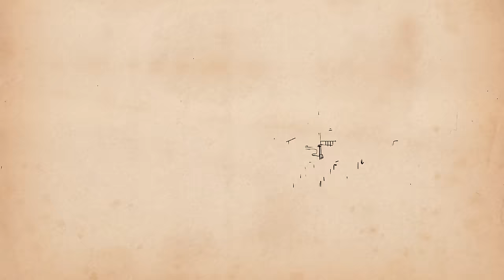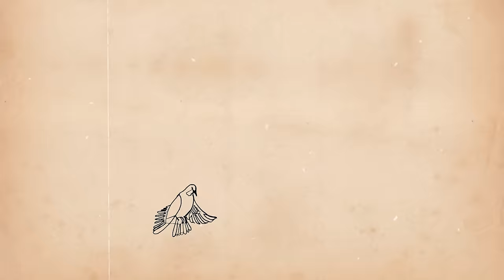Şu İzmir'den Çekirdeksiz Nar Gelir - Özlem Tokaslan & Erdal Erzincan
"Şu İzmir'den Çekirdeksiz Nar Gelir"

Yöre: İzmir
Derleyen: Muzaffer Sarısözen
Müzik Direktörü: Erdal Erzincan
Kayıt Stüdyosu: Temkeş Müzik
Mix - Mastering: Ertan Keser
Vokal: Özlem Tokaslan
Video Klip Senaryo: Özlem Tokaslan
Video Klip Animasyon: Sena Şat